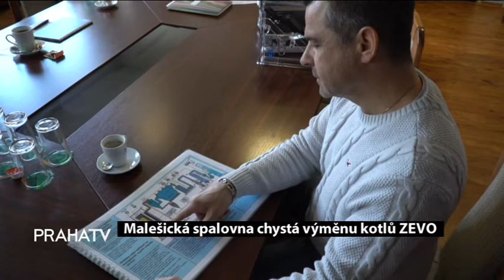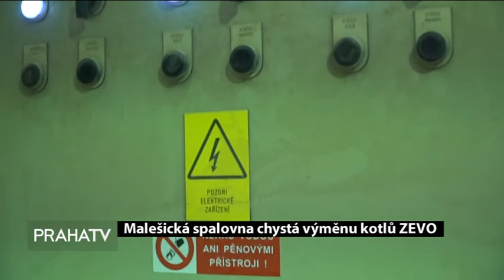Malešická spalovna chystá výměnu kotlů ZEVO